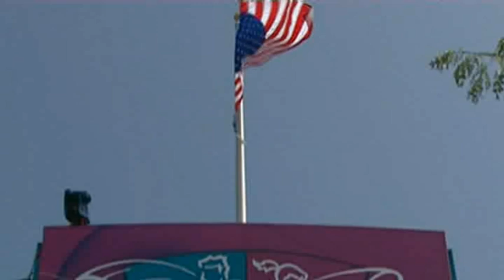Cincinnati 2009 Preview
The ATP's big four, led by World No. 1 Roger Federer and new World No. 2 Andy Murray, headline the field at the Western & Southern Financial Group Masters in Cincinnati.